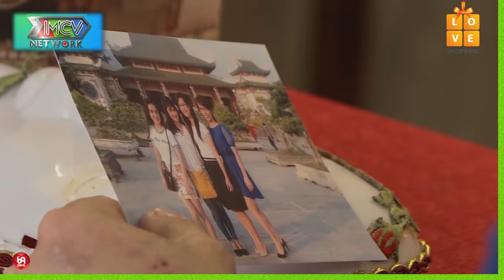Ngoan Xinh Yêu đi tìm chồng biết làm việc nhà ???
HAT_131
69 Cách Yêu là trang cập nhật những chương trình hẹn hò, ghép đôi, mai mối hot nhất hiện nay BẠN MUỐN HẸN HÒ, HẸN ĂN TRƯA, VỢ CHỒNG SON, YÊU LÀ CƯỚI, MAI MỐI CÙNG NGƯỜI LẠ